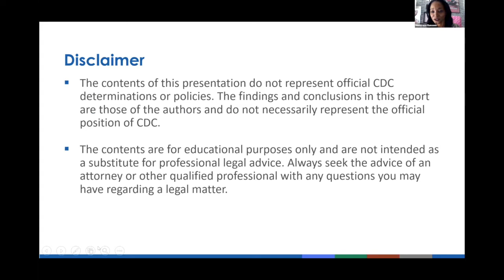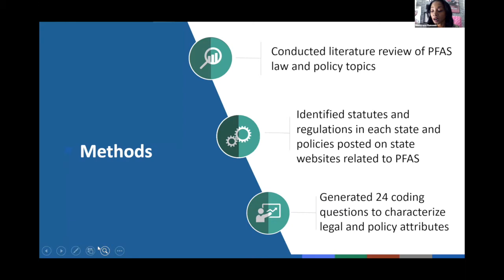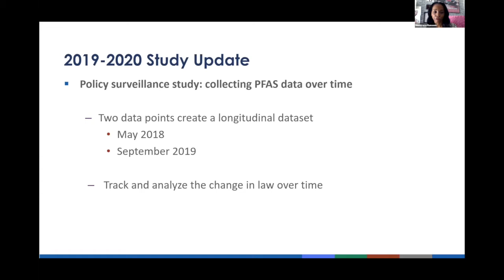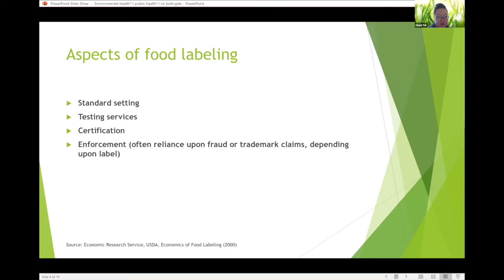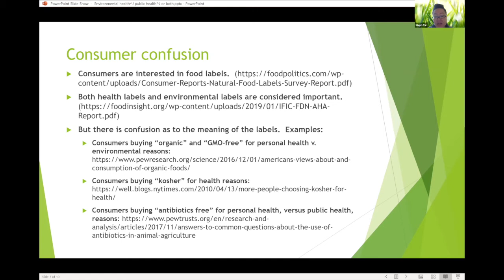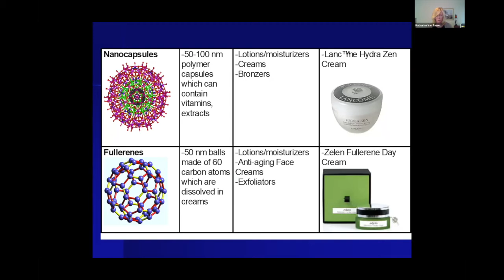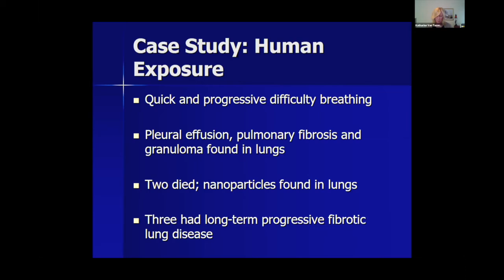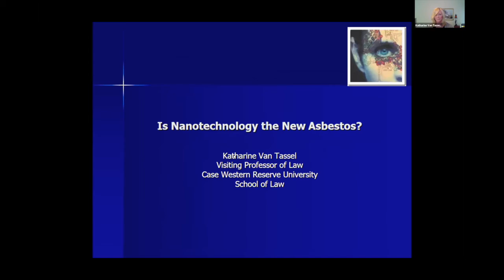Environmental Health and the Law - Part 4